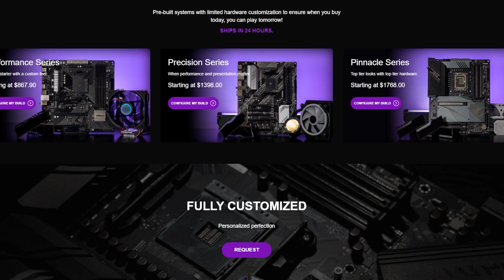AI and Custom Workstations with New Dream | Season 2 Episode 18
In episode 18 of the PNY Pro Podcast, we talk to Quinn McCullough from New Dream and @VelztormCustomPCs. Listen in as we learn about New Dream's offerings, discuss the future of AI, and much more. Tune in and enjoy!

If you would like to learn more about PNY Products, please fill out this form